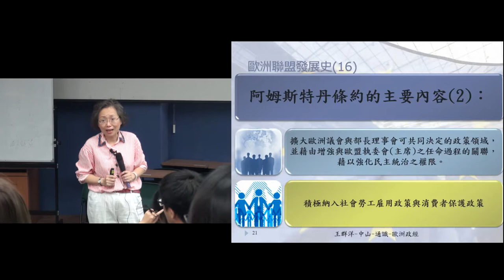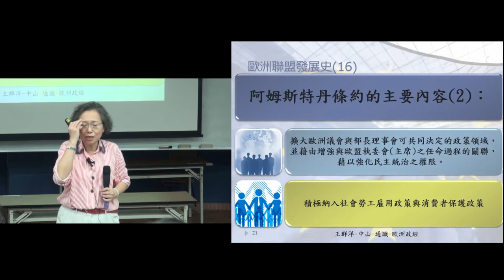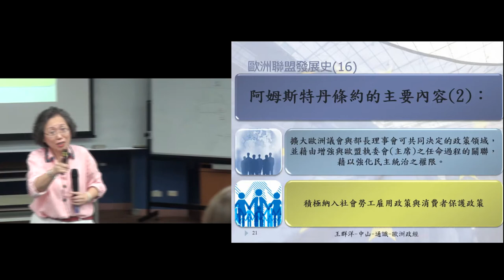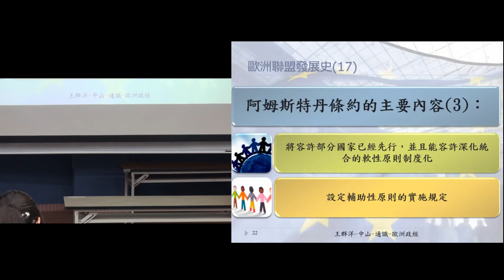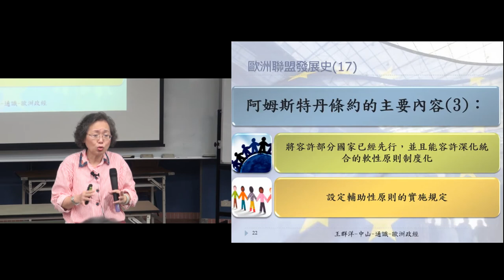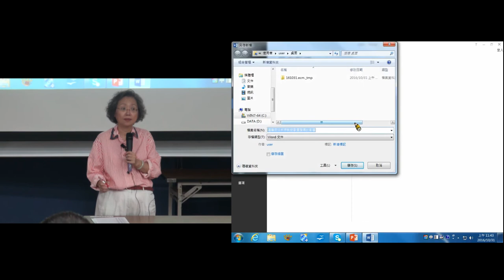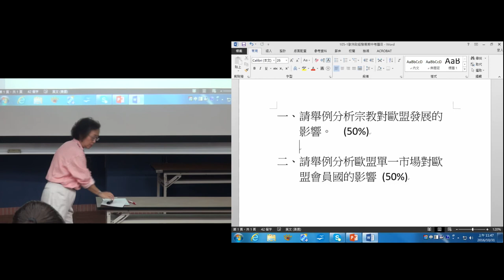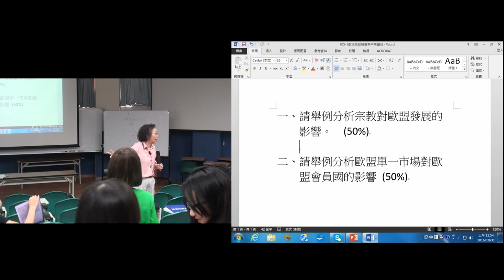歐洲政經發展B105 2016 1031 2